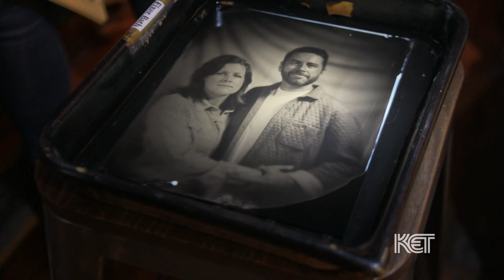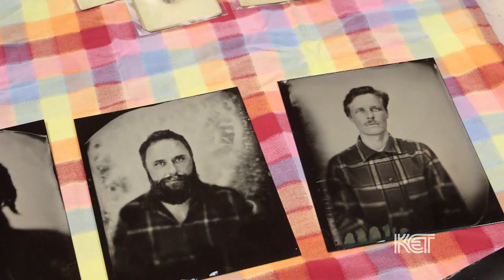River City Tintype (Louisville, KY) | Kentucky Life | KET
Rudy Salgado is a tintypist based in Louisville, Ky. Using techniques and equipment from the 19th century, Rudy creates tintype photos of people from all walks of life, blending modern day lifestyles with the historic medium. Take a trip with us to Rudy’s Louisville studio.